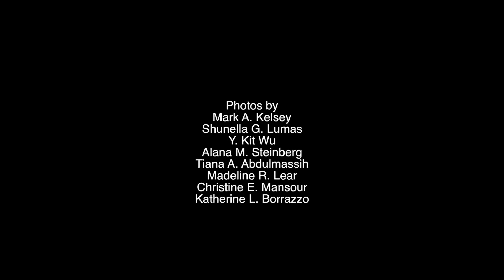Comp Crimson Multimedia 2015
Members of The Harvard Crimson's Multimedia board discuss their experiences making photos and videos for The Crimson. Interested in comping?